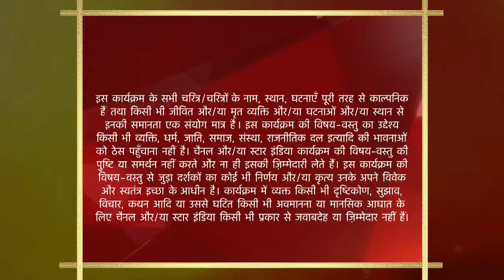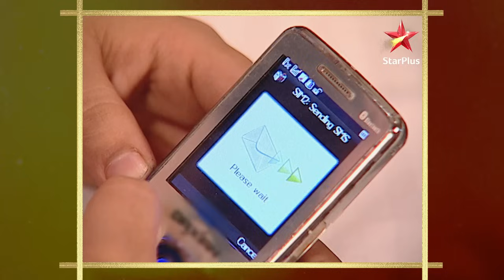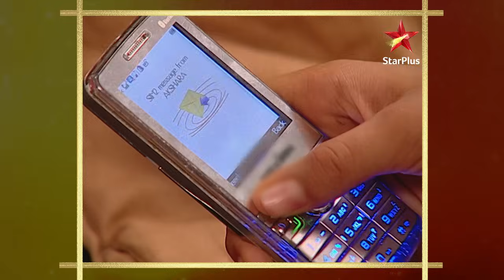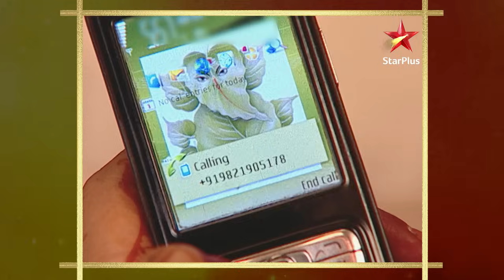Yeh Rishta Kya Kehlata Hai | Season 1 | Episode 131 | Part 2 | Naitik ne kiya Akshara ko reply!